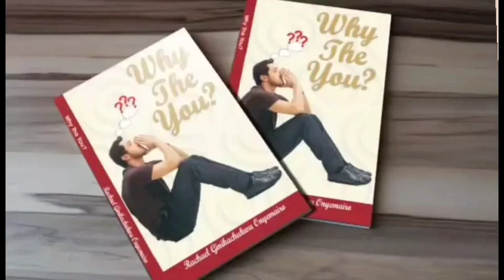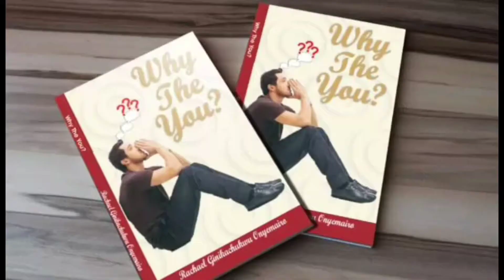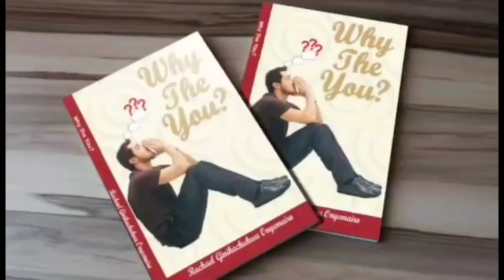Career Expert Show ft Rachael G. Onyemairo (Innopreneur & Bestselling Author)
An interview with professionals from different field of life. Learn from an expert in innovation and the bestselling author from Nigeria Rachael GInikachukwu Onyemairo.